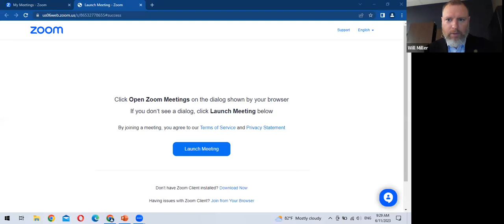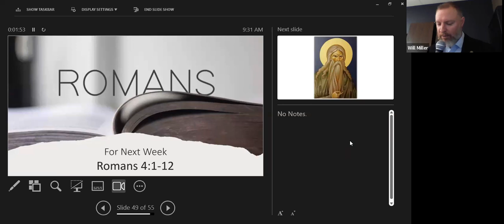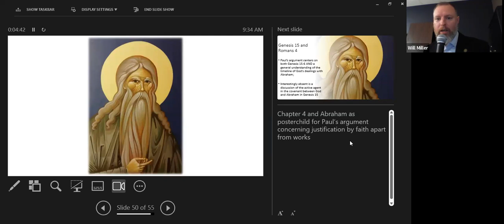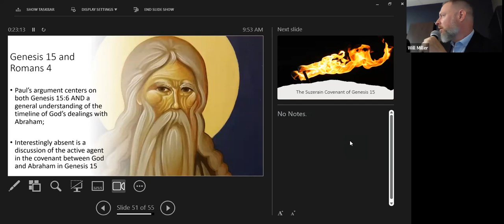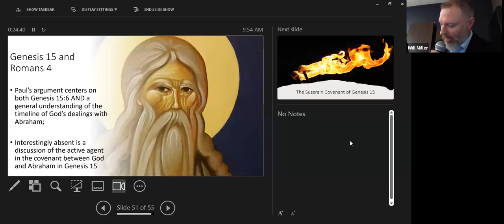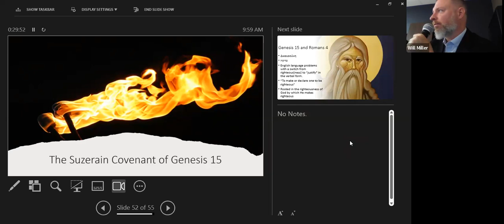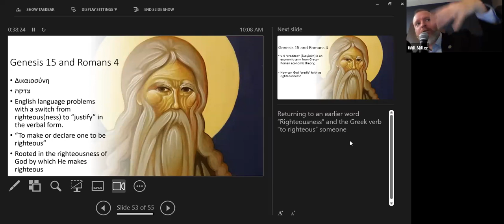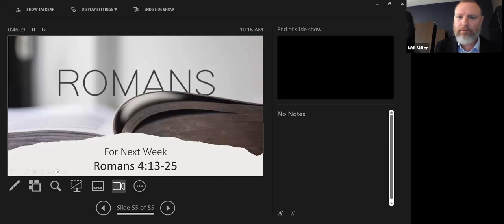The Book of Romans Study - June 11, 2023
Pastor Will continues our bible study on the Book of Romans.